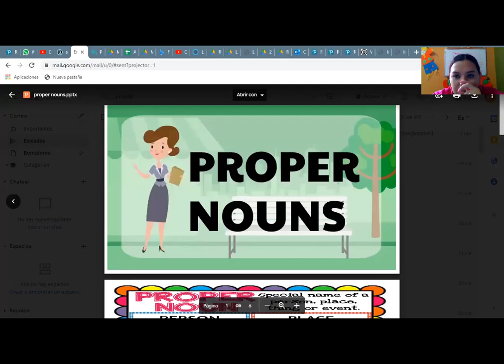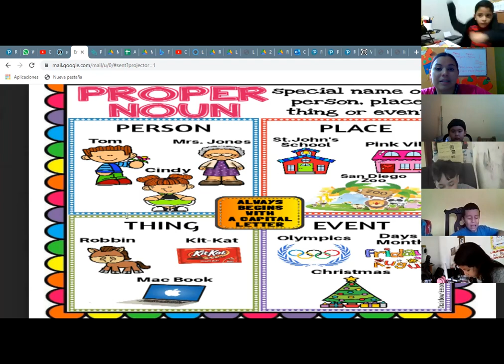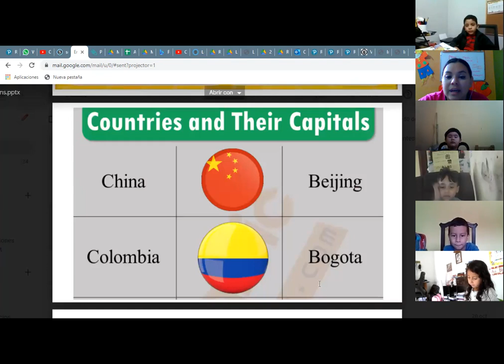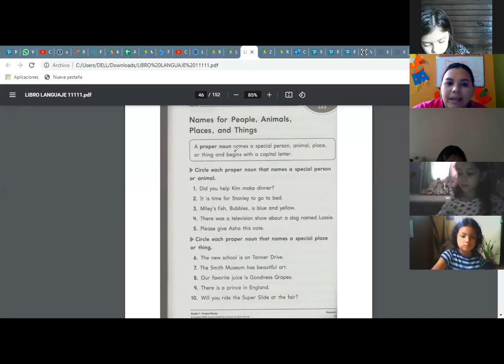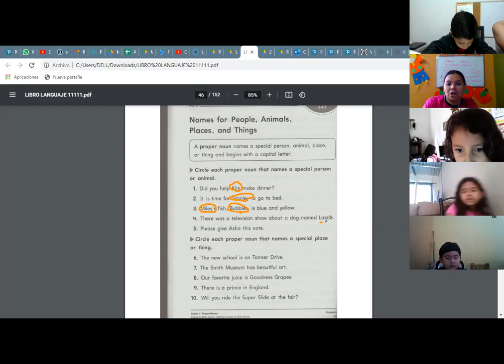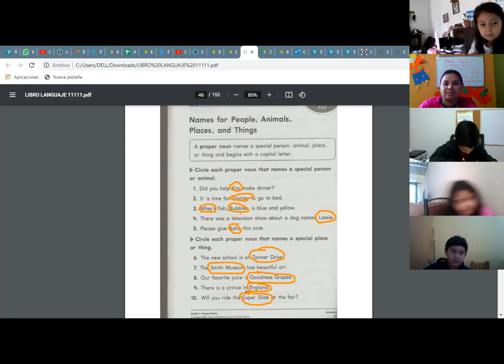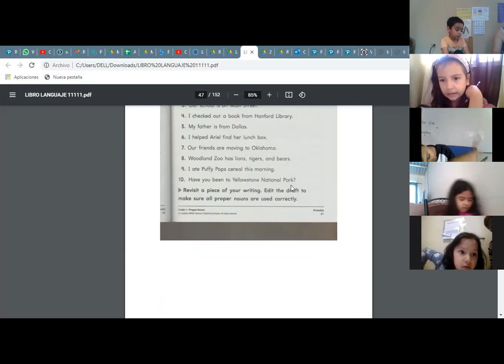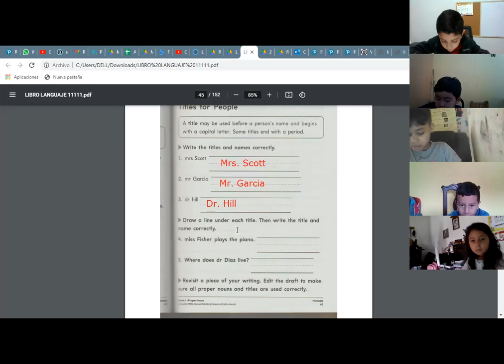Language Nov 4th second part